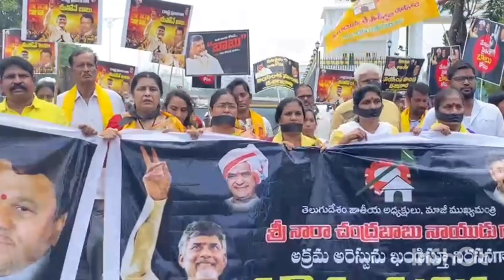silent protest TTDP leaders from the Ambedkarstatue TankBund to NTRGhat illegal arrest CBN -Jyothsna